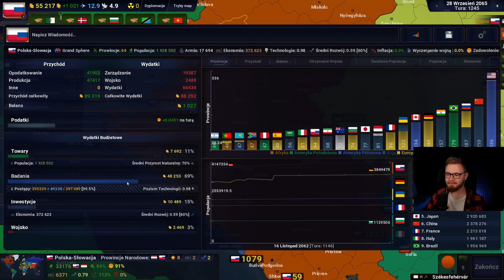AGE OF HISTORY III OFICJALNIE ZAPOWIEDZIANE!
☛KANAŁ Flothar Plus: @FlotharPlus
☛KANAŁ ROBLOX:  @FlotharRoblox

Instrukcja:
- pobierz
- wypakuj do głównego folderu gry
- odpal plik Uwut_Engine_v1.6.0